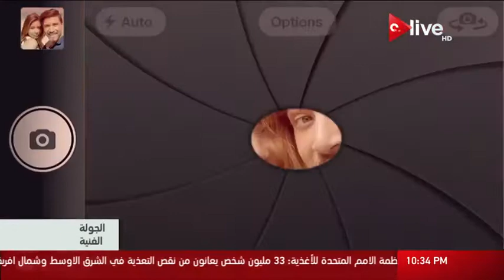الجولة الفنية .. حلقة الإثنين 27 مارس 2017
الموقع الرسمي للقناة  ..